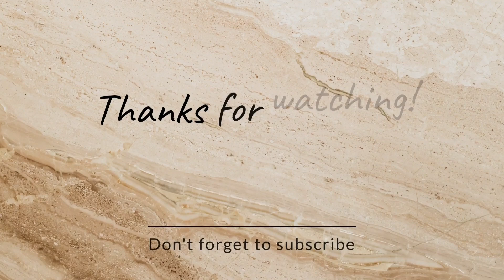ನನ್ನ ಪುಟ್ಟ kitchen ಗೆ ಬೇಕಾದ ಸಾಮಗ್ರಿಗಳು | ಸಣ್ಣ ಖುಷಿ lifetime memory💖